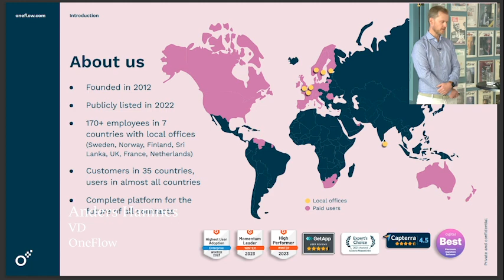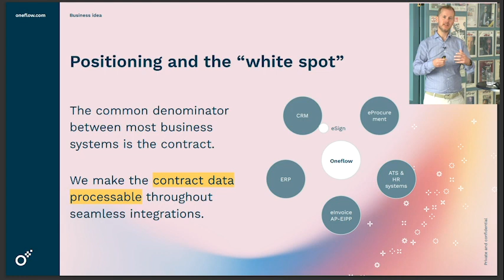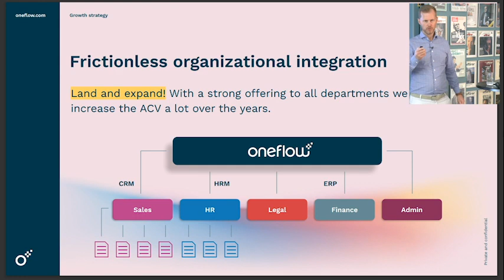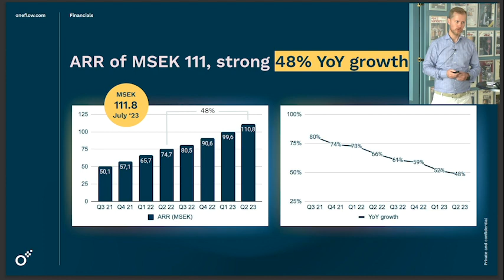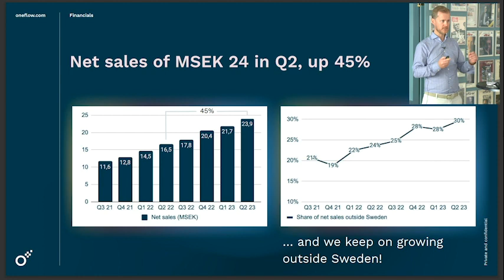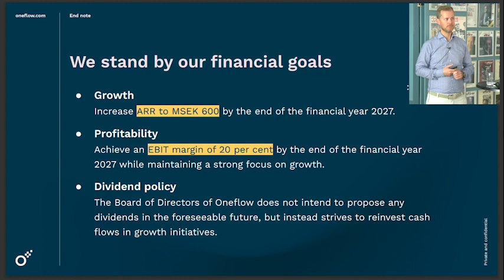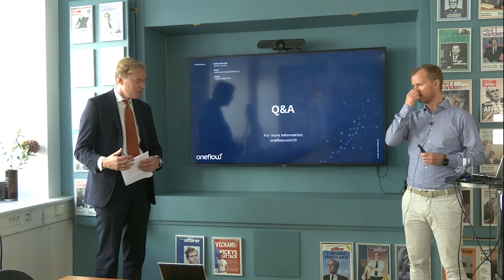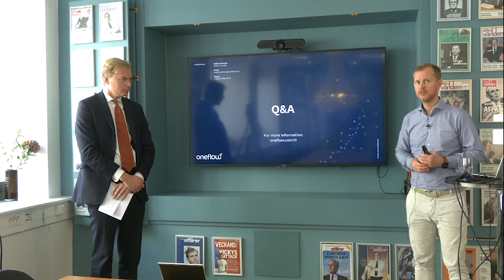Oneflow presentation - Temadag SaaS & IT 31 augusti 2023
CEO Johan Henrikson presenterar bolaget på Erik Penser Banks Temadag